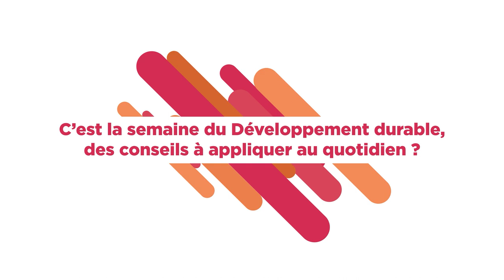Mise en oeuvre du décret tertiaire - interview Olivier PENAUD et Anne-Caroline ROUYER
Interview d'Olivier PENAUD (Responsable RSE, ANAP) et Anne-Caroline ROUYER (Responsable patrimoine et DD, Elsan, membre de la communauté de pratique)
- Qu'est-ce que le décret tertiaire ?
- Que fait l'ANAP pour aider les établissements ?
- Pourquoi rejoindre une communauté de pratique de l'ANAP ?
- Des conseil à appliquer au quotidien ?